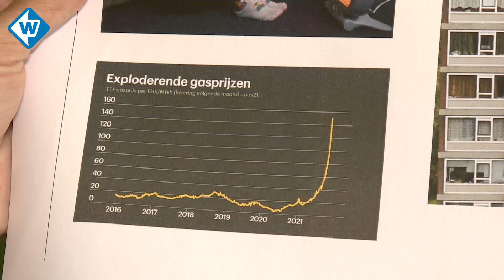Besparen op de energierekening? Met deze föhn en raamfolie kán het - OMROEP WEST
Feit of fabel? Kun je geld besparen door folie op je raam te plakken? TNO deed er uitgebreid onderzoek naar en wat blijkt: je kunt er zo'n 35 procent warmteverlies mee voorkomen.